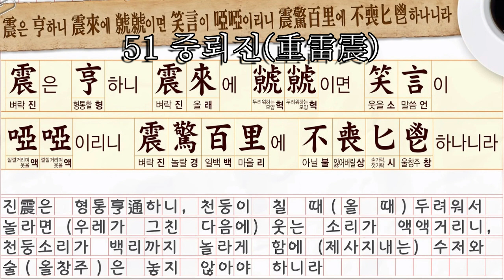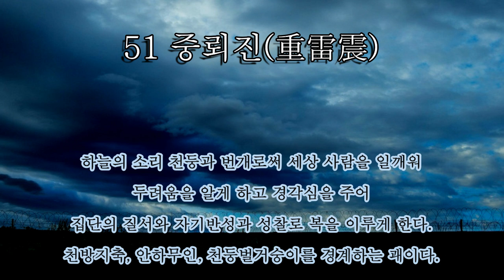포토주역64괘 51중뢰진